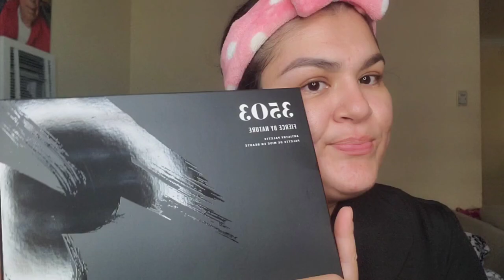Maquillaje Colorido,Como Hacer Que Tu Lusca Perfecta Y Hermosa Sin Filtros 😱💄💖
💫UNETE A NUESTRA FAMILIA APOYANOS⬇️

☆COMPARTE💬.